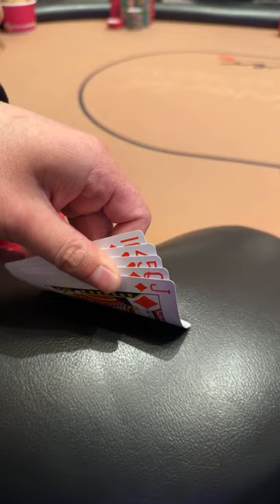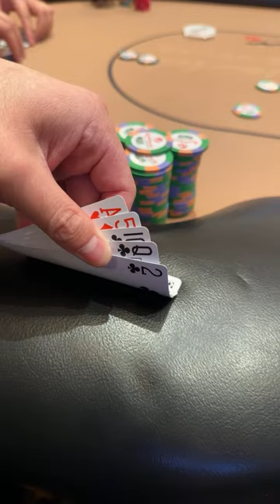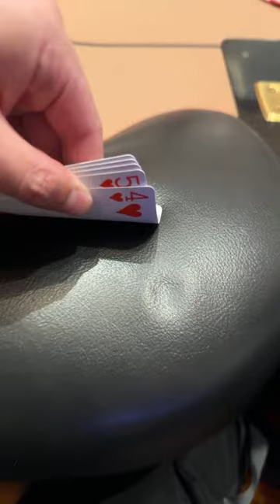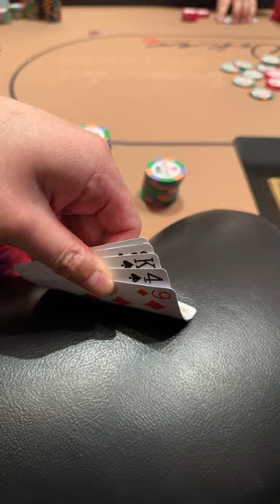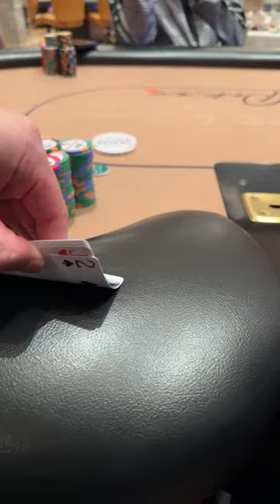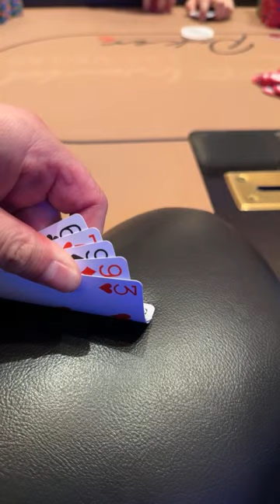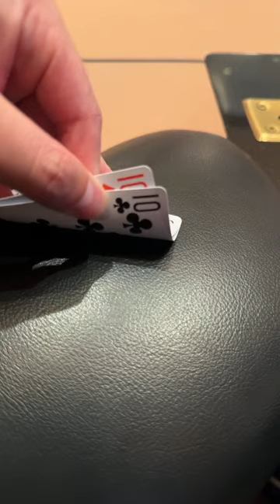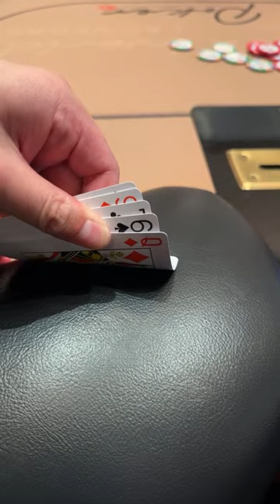POKER - LIVE in LAS VEGAS! Absolute Nuts - 3/29/24 No Limit Texas Holdem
Resorts World - LAS VEGAS
Las Vegas, NV
$5/$5 ($5 bb ante) No Limit Holdem
$1000 min, uncapped buyin
-and some other random games and degenerate activities-

DEEP STACK Poker LIVE!!

STAND-UP Game in effect ALWAYS
7-2 Bounty